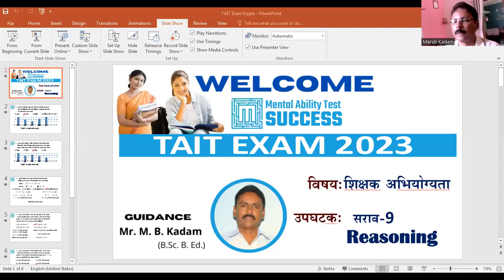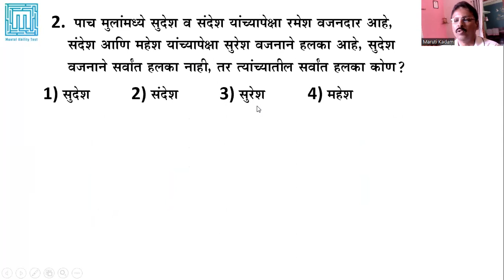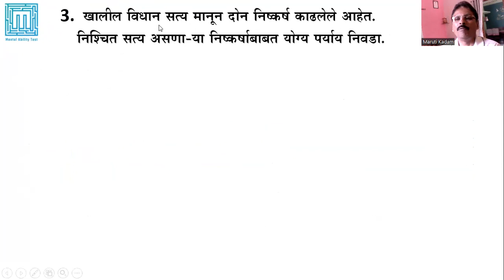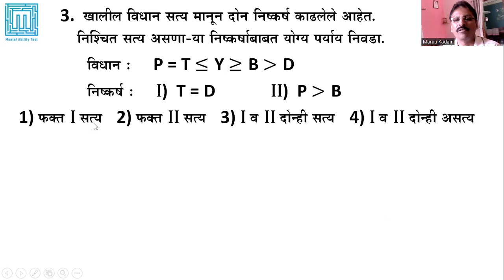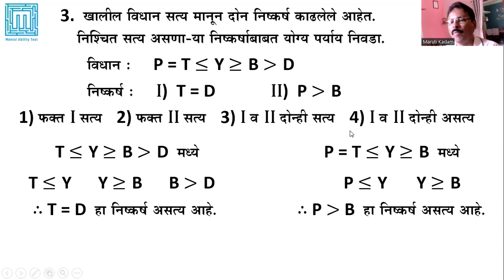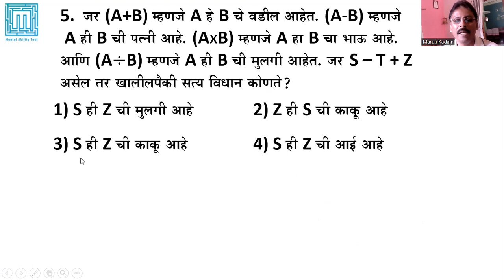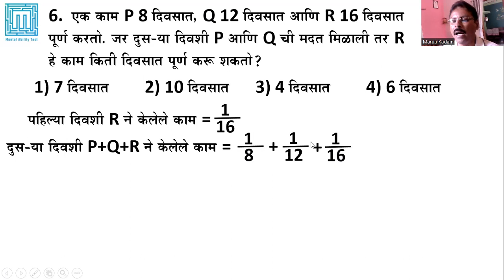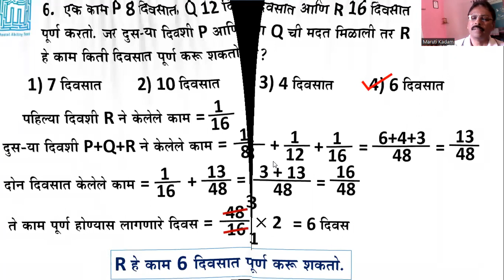MAT Vid 114 : TAIT Exam-2023 : Reasoning (सराव - 9). M.B.Kadam, MAT SUCCESS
MAT SUCCESS  चॅनेलवरील
 या Video- 114 मध्ये TAIT Exam-2023 : Reasoning (सराव - 9)  यावरील उदाहरणांचे ट्रिक्ससह सविस्तर मार्गदर्शन केले आहे.

MAT SUCCESS या You Tube चॅनेलवर आपलं स्वागत आहे.